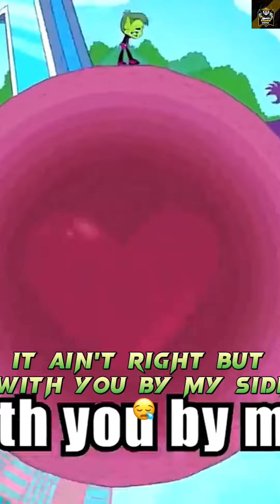Best cartoon songs